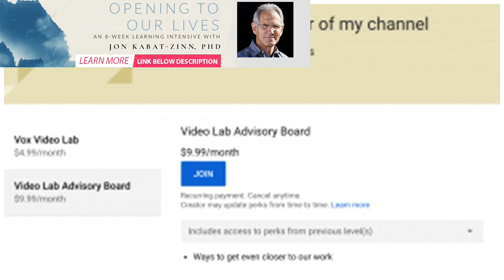HuffPost is now a part of Verizon Media | BuzzFresh News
HuffPost is now part of the Verizon Media family. We (Verizon Media) and our partners need your cons...